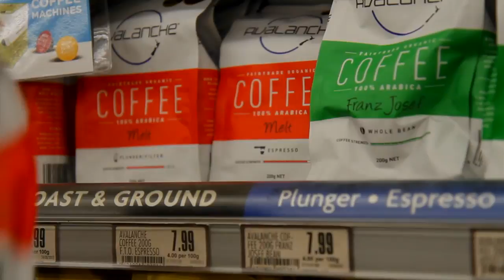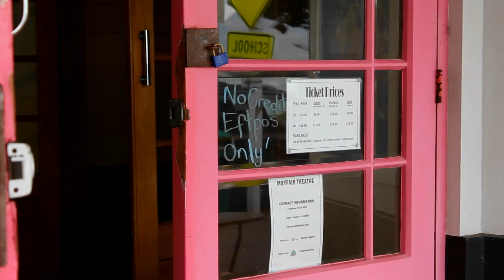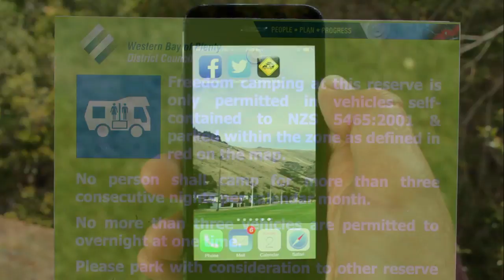7 things you should know before you visit New Zealand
Visiting New Zealand? To download the free CamperMate app and find locations of public toilets, petrol stations, freedom camping sites, supermarkets, laundromats and everything you need while on the road in New Zealand, go

 Before you come make sure you watch this video and learn about:
-Driving on the left hand side
-Driving and indicating around roundabouts
-One lane bridges
-Passing a tractor
-Where you can freedom camp
-Shopping and purchasing food

The awesome background music has been supplied from:
(just fishin in the dark)